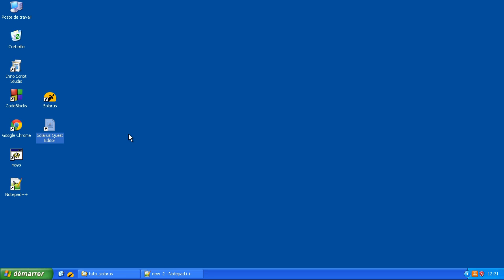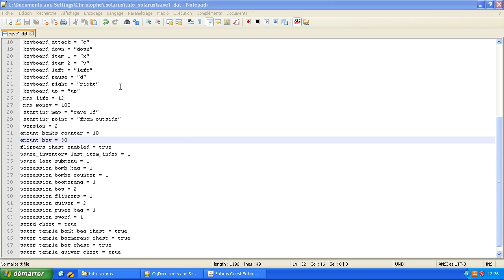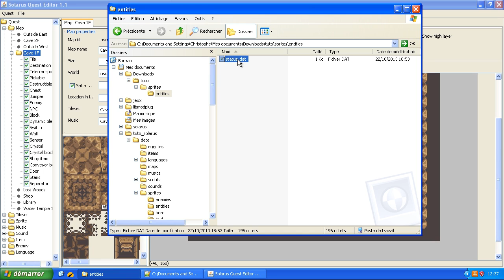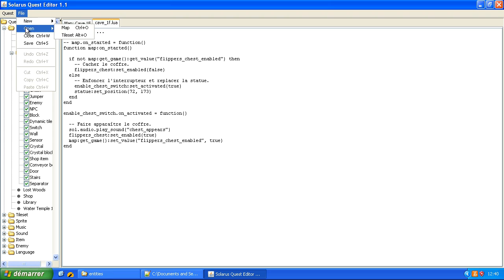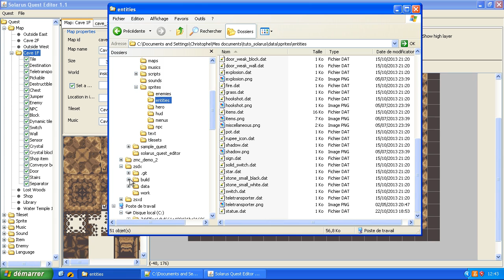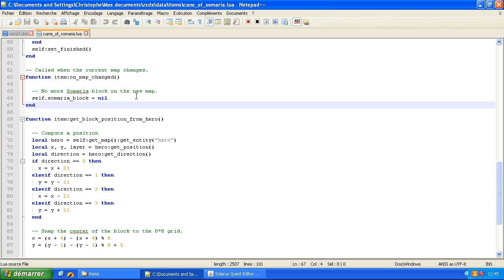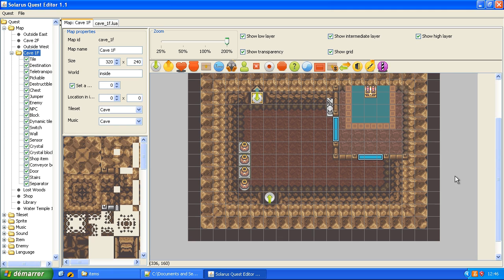Tutoriel : Créez votre jeu avec Solarus 1.1 - E36 : Les blocs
Présentation des blocs à pousser et/ou tirer et de leurs différentes fonctionnalités. Création d'une statue à pousser sur un interrupteur.